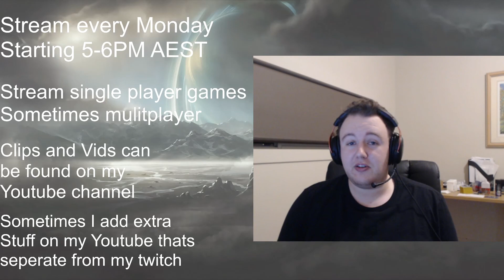Welcome to my channel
Hi there! This video should give a general idea on the content I make and what I am currently doing on twitch.

Come check out my vid's, and if you got the time check me out over at twitch.